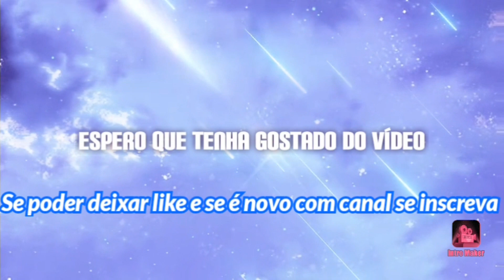As formigas Mesor Barbarus 2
Vídeo especial 10 inscritos 😄😄🤯🤯